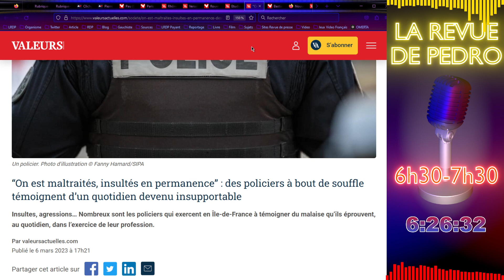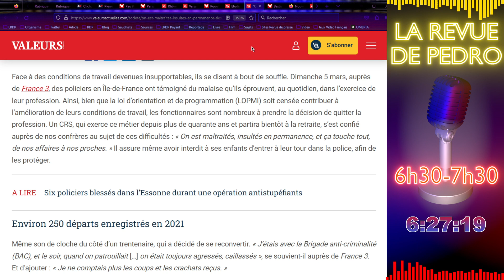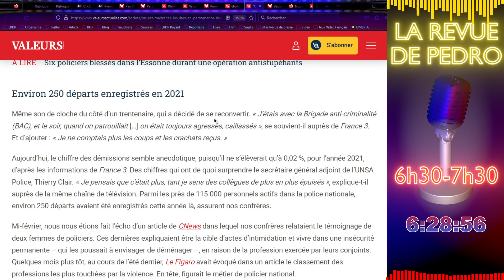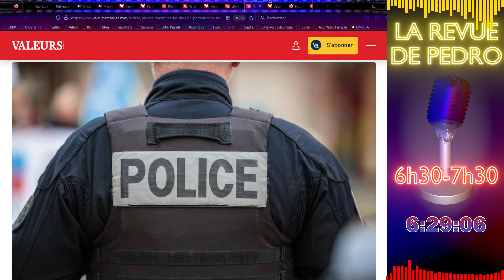Les rangs de la police se vident